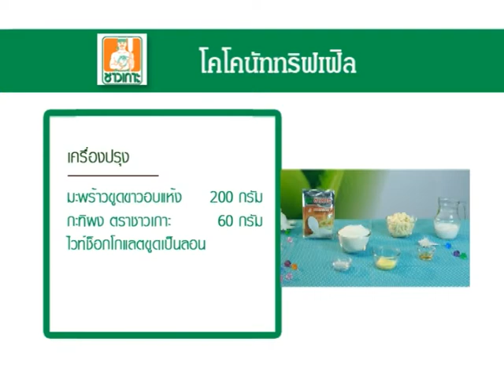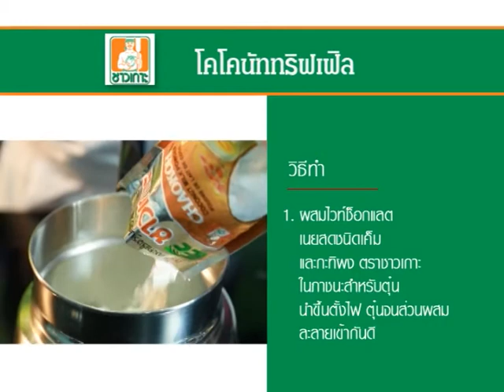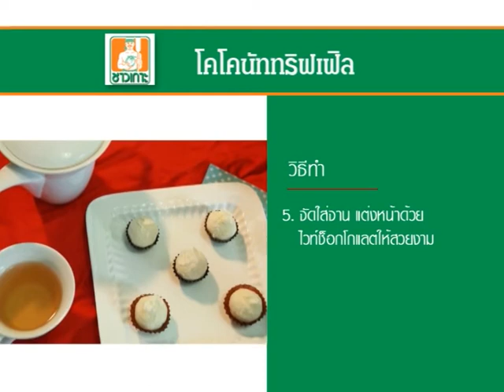" โคโคนัททริฟเฟิล " สูตรเด็ดเคล็ดอร่อยกับผลิตภัณฑ์ชาวเกาะ